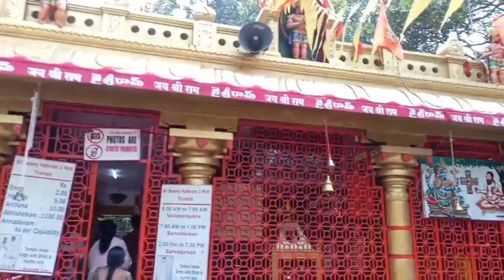Today going to Tirupati and visiting most famous places